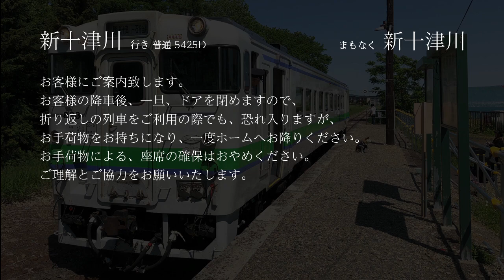【ワンマン放送】札沼線 石狩当別 ⇀ 新十津川 【JR北海道】